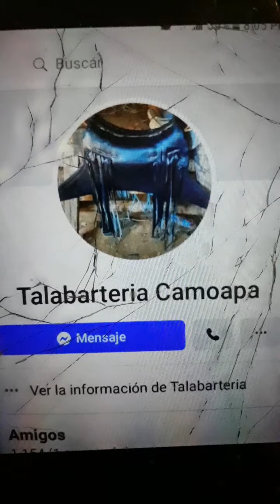Talabarteria camuapa Nelson miranda